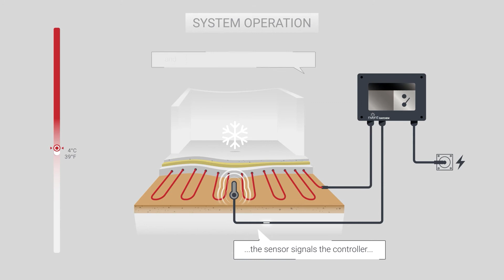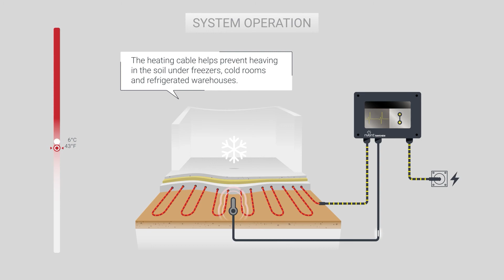Frost Heave Protection System | How It Works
Learn how a frost heave prevention system works. nVent RAYCHEM heat tracing solutions prevent the soil under a cold storage area from freezing and causing frost heave.